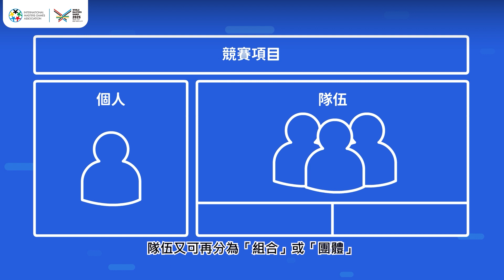14 編號、代號、授權碼是什麼